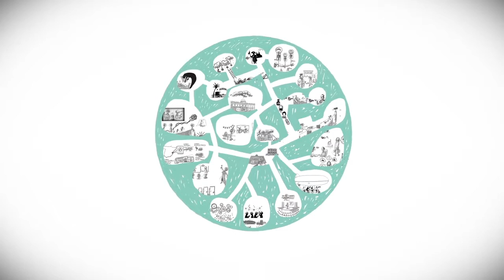10anysPCUV | Això era un Parc Científic...